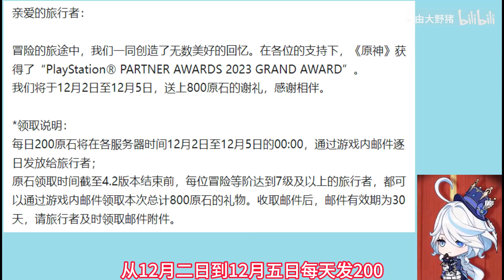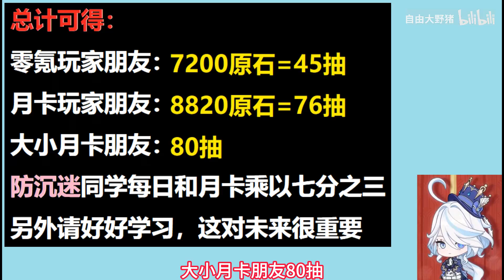原神4.3雷神和娜维娅上线前近1.3万原石获取途径汇总！一定要拿完哦！【原神】